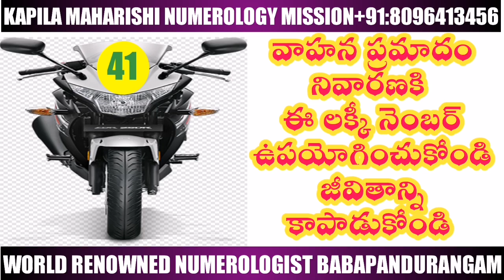numerology2020 lucky vehicle number numerology లక్కీ వెహికల్ నెంబర్ న్యూమరాలజీ+91:8096413456